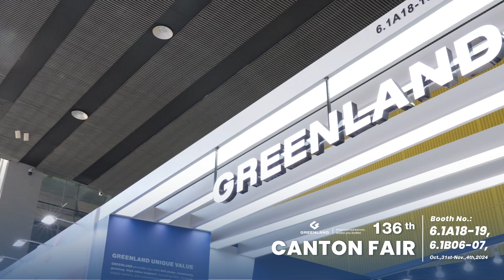136th canton fair of GREENLAND